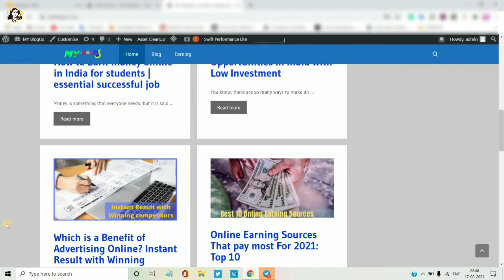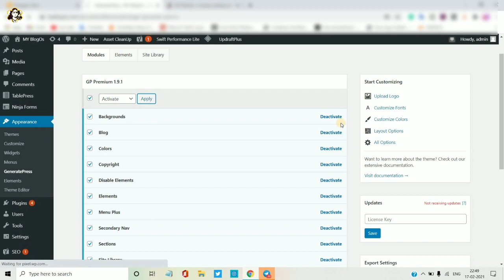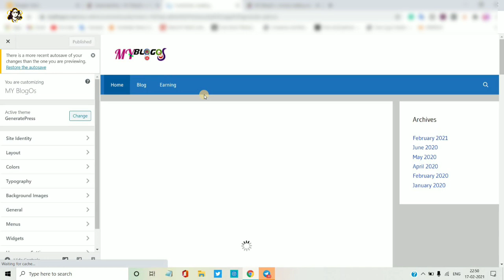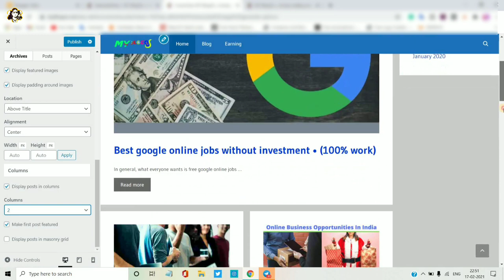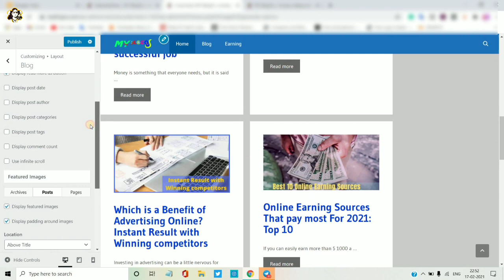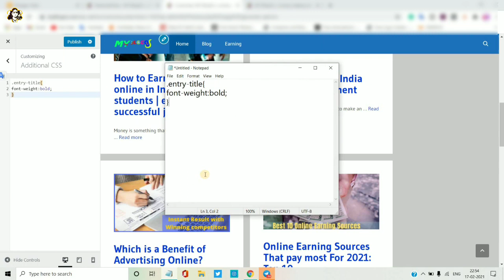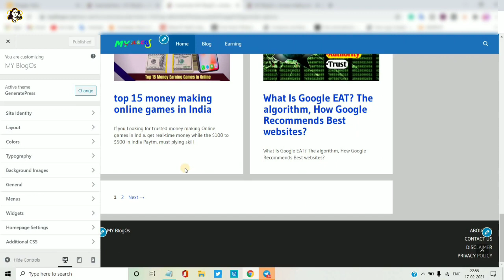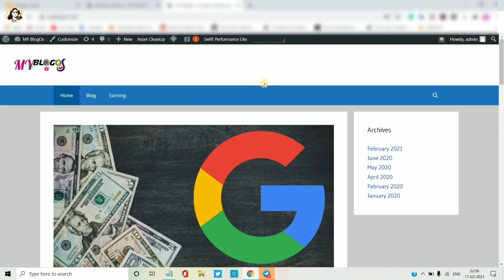How to Customize Generatepress WordPtress Themes Free vs Premium Themes In Tamil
This video fully explained how to Customize Generatepress themes and fully set up the WordPress website.

My YouTube Tools:
My Microphone
My Tripod
Table Tripod
My Laptop